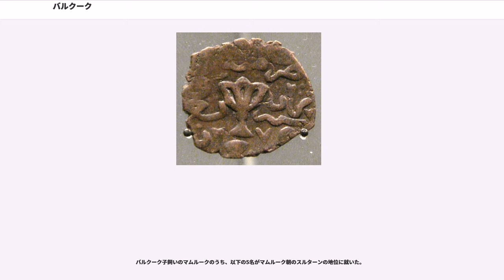バルクーク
バルクーク（ Al-Malik Az-Zahir Sayf ad-Din Barquq、? - 1399年6月20日）は、
マムルーク朝のスルターン（君主。在位：1382年 - 1389年、1390年 - 1399年）。

チェルケス人の出身で、マムルーク（奴隷軍人）としてマムルーク朝の将軍に購入された。1382年にスルターン・カラーウーンの一族をはじめとするバフリー・マムルーク（アイユーブ朝のスルターン・サーリフが購入したマムルーク）出身者で構成される王朝（バフリー・マムルーク朝）に代わる、ブルジー・マムルーク（チェルケス人で構成されるマムルーク）が大部分を占める王朝（ブルジー・マムルーク朝）を創始した。

バルクークの本来の名前はチェルケス語で「羊飼い」を意味する「マッリー・クーク」だった。奴隷として売りに出された時、マッリー・クークをアラビア語に音写した「バルクーク（アラビア語でアンズの意）」と名付けられた。

バルクークは彼を売り込んだ奴隷商人ファフルッディーン・ウスマーン・アル＝アスアルディーを尊敬し、彼にあやかってアル＝ウスマーニーと称していた。

バルクークは黒海沿岸のクリミア半島の出身で、チェルケス人のアナス＝ブン＝アブドゥッラーの子として生まれた。奴隷商人の奴隷商人ファフルッディーン・ウスマーン・アル＝アスアルディーにより、エジプトのカイロで奴隷として売りに出される。1362年ごろ、バルクークはシャーバーン2世のアタベク（総司令官）として実権を握っていたヤルブガー・アルハーッサキーに買い取られた。

1367年にヤルブガー・アルハーッサキーが暗殺された後に彼の所有するマムルークは解散させられ、翌1368年にバルクークは同僚とともにカラクの獄舎に入れられ、3年間をカラクで過ごした。釈放されたバルクークはダマスカスの総督に仕官し、シャーバーン2世がヤルブガー配下のマムルークたちの帰参を認めるとエジプトに帰国する。1376年にマムルークたちが企てたシャーバーン2世の追放にはバルクークも関わっており、シャーバーン2世の死後にマンスール・アリーが擁立されると彼に仕えた。

マンスール・アリー即位後、アタベクとなったアイナバク・アルバダリーが国政の実権を握り、反対派の将軍たちに圧力が加えられた。バルクークはアイナバクから厚遇され、彼に抜擢されて四十騎隊長の地位に昇進した。アイナバクの専制に対して各地で反乱が起こり、ダマスカスでは総督のタシュタムルが反乱を起こした。バルクークはアイナバクにダマスカスの反乱の鎮圧の指揮を執るように勧め、1377年にアイナバクはマンスール・アリーを伴ってタシュタムルの討伐に向かった。バルクークは討伐隊に従軍したヤルブガー・アンナーセリーやバラカ・アルジュバーニーなどの将軍とアイナバクへの反乱を共謀し、アイナバクは進軍中に起きた反乱によって失脚した。

1378年にバルクークはアタベクの地位に就き、バルクークの盟友であるバラカ・アルジュバーニーはスルターンの親衛隊長、ヤルブガー・アンナーセリーはトリポリの総督に任じられた。バルクークと敵対する人間はバルクークとバラカの離間を企て、バルクークもバラカがスルターン位の獲得の障害になると考えるようになる。1380年にバルクークはバラカとの戦闘に勝利し、バラカをアレクサンドリアの獄舎に投獄し、暗殺した。

1381年に一族を連れた父のアナスとアスアルディーがカイロに現れ、バルクークは喜んで彼らを迎え入れた。この時ある将軍が自分の地位と領地をアナスに譲ることを申し出、バルクークは彼の申出を受け入れ、報酬を与えた。同年にアスアルディーが亡くなり、バルクークは敬愛する人物の死を深く悲しんだ。

バラカを処刑した数か月後にマンスール・アリーが病死し、民衆の間にバルクークが新たなスルターンとなる噂が流れた。有力者たちはヤルブガー・アルハーッサキーのマムルークだったバルクークの即位に反対し、バルクークはマンスール・アリーの弟ハーッジー2世を擁立し、バフリー・マムルークの勢力の減衰を待った。ハーッジー2世の即位後、バルクークはアタベク・摂政として国政の実権を握り、自身の支持者を要職に就けた。また民衆の支持を得るために一部の税金が廃止され、貨幣が良質のものに改鋳された。

バルクークの即位によって地位と領地を失うバフリー・マムルークたちはバルクークの追放を企てたが、計画は事前に露見し、首謀者たちは失脚した。腹心の部下たちはバルクークに即位を勧めたが、...